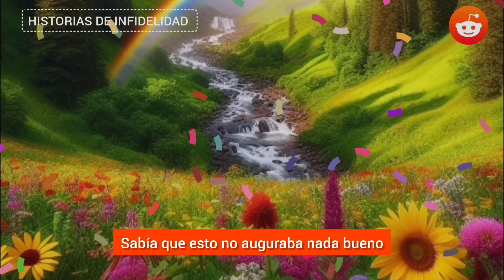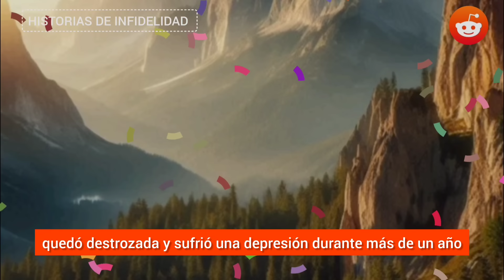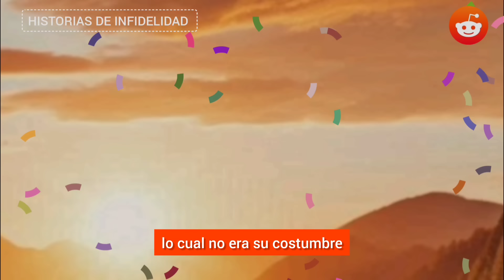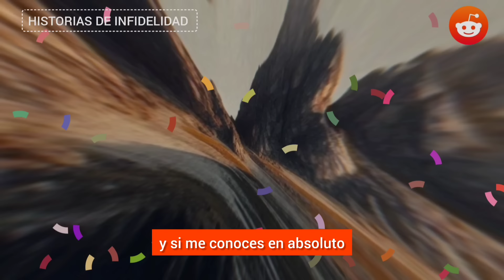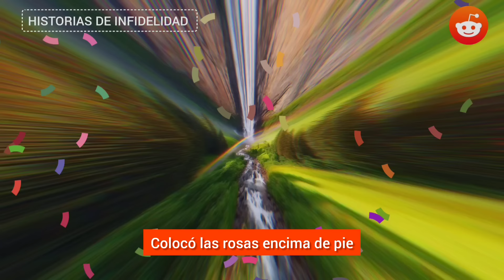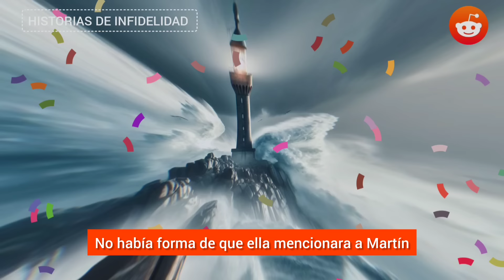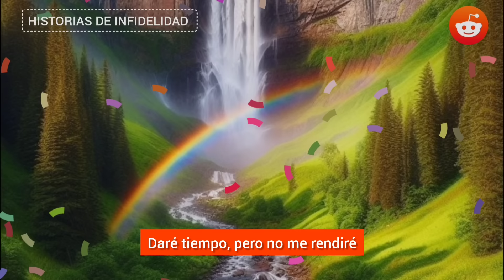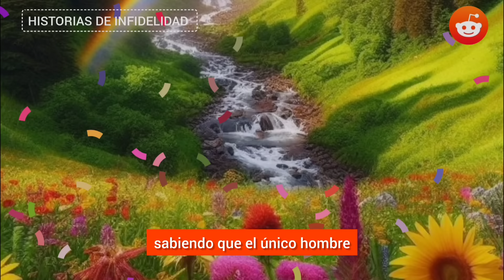Me Puse Furioso Cuando Recibí Una Foto Íntima Y Un Mensaje Del Amante De Mi Esposa Infiel: "Oye,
Me puse furioso cuando recibí una foto íntima y un mensaje del amante de mi esposa infiel: "Oye, grandullón, tu mujer se lo está pasando en grande. Lástima que no puedas vernos en acción". Pero yo ya le estaba esperando... Y en cuanto salió de la habitación, le asesté un golpe demoledor...

HISTORIA COMPLETA